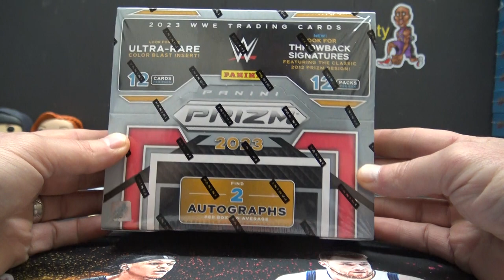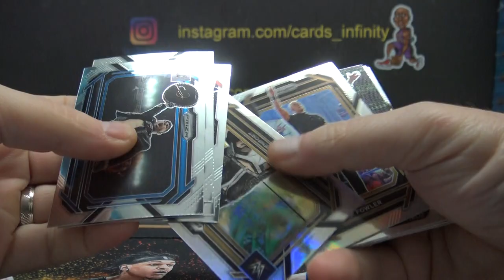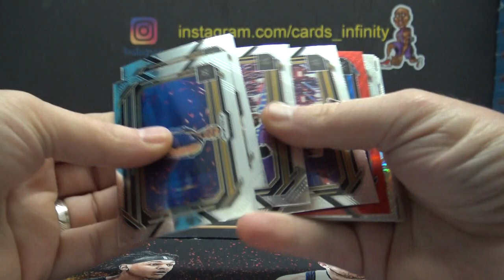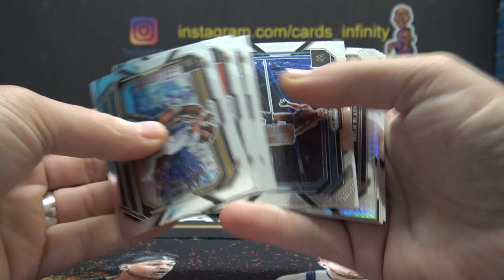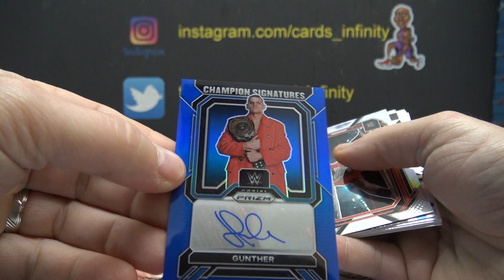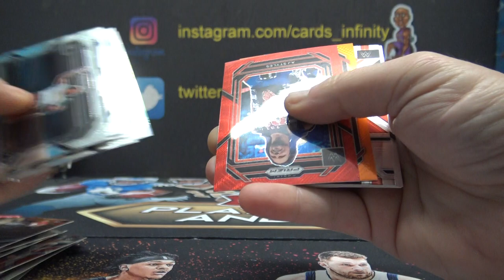Craig's 2023 Panini Prizm WWE Wrestling Box Break